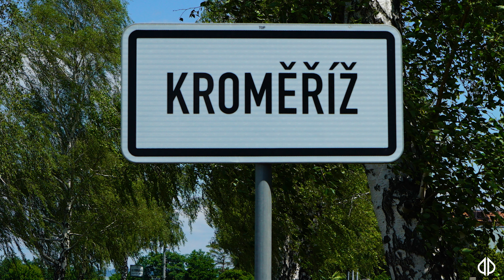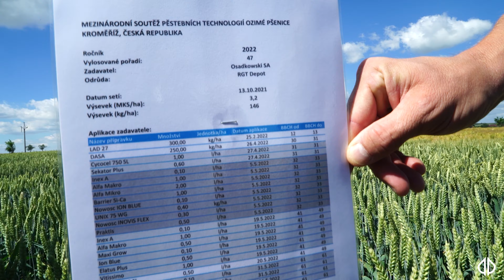🌾| Odmiany pszenicy na testach w Rolniczym Instytucie Badawczym w czeskim Kromieryżu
Pod koniec czerwca uczestniczyliśmy w Dniach Pola, które odbywały się w czeskim Kromieryżu na na Morawach. Znajduje się tam 𝗜𝗻𝘀𝘁𝘆𝘁𝘂𝘁 𝗔𝗴𝗿𝗼𝘁𝗲𝗰𝗵𝗻𝗶𝗰𝘇𝗻𝘆 prowadzący doświadczenia w uprawie wielu gatunków roślin.

Dlaczego Czechy? Rolniczy Instytut Badawczy w Kromieryżu jest bardzo opiniotwórczym czeskim instytutem, dlatego chcieliśmy sprawdzić zarówno ich podejście do ochrony zbóż, jak również nasze technologie i topowe odmiany.

Jakie odmiany testowaliśmy?
Postawiliśmy na sprawdzenie odmian 𝗥𝗚𝗧 𝗗𝗲𝗽𝗼𝘁 i naszej nowości pszenicy ozimej 𝗜𝗺𝗽𝗿𝗲𝘀𝗷𝗮 z Hodowli Roślin Strzelce. Obie prezentowały się bardzo dobrze, piękny zdrowy łan, kłosy wykształciły po 10-11 pięter.

Jaka technologia?
Jednym z rozwiązań ochrony fungicydowej jakie testowaliśmy był to 𝗧𝗲𝗰𝗵𝗻𝗼𝗹𝗼𝗴𝗶𝗰𝘇𝗻𝘆 𝗙𝗲𝗻𝗼𝗺𝗲𝗻, czyli technologia oparta na siedmiu różnych i nie powtarzających się substancjach czynnych, uzupełniających się mechanizmami, mobilnością i szybkością działania. Zastosowana technologia pozwoliła na pokazanie całego potencjału odmian.

Wsparcie w rozwoju pszenicy było również zastosowanie 𝘁𝗲𝗰𝗵𝗻𝗼𝗹𝗼𝗴𝗶𝗶 𝗗𝗼𝗻'𝘁 𝗦𝘁𝗼𝗽 𝗚𝗿𝗼𝘄𝗶𝗻𝗴 (technologia DSG), której zadaniem było:
🔸dostarczenie energii w najważniejszych momentach rozwoju - 𝗠𝗮𝘅𝗶-𝗚𝗿𝗼𝘄
🔸zwiększenie wytrzymałości i odporności roślin - 𝗕𝗮𝗿𝗿𝗶𝗲𝗿 𝗦𝗶-𝗖𝗮
🔸dostarczenie miedzi i siarki w nowoczesnej bioaktywnej formulacji - 𝗜𝗼𝗻𝗕𝗹𝘂𝗲, który zapewniał efektywne działanie i  bezpieczne stosowanie. IonBlue poza dostarczeniem składników pokarmowych pełnił rolę fitosanitarną wspomagając działanie fungicydów.

Więcej o polecanych produktach:
👉 Pszenica ozima - Impresja: